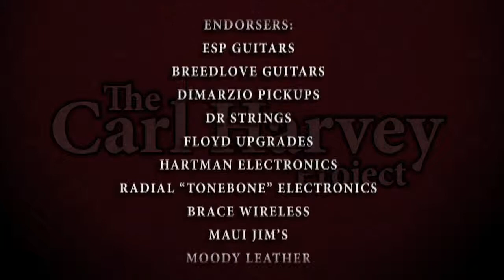The Times - The Carl Harvey Project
The Times
Composer - Carl Harvey
Sean Dorian Music Publishing (SOCAN)

Executive Producer - Kim Bryson
Producers by - Carl Harvey & Victor Crowl
Editor & Director - Victor Crowl

Carl Harvey - Guitars and Vocals
Wade 'O' Brown - Keyboards and Vocals
Shamakah Ali - Drums
Steve Pelletier - Bass
David Gouveia -  Percussion
Chris Caddell - Guitars & Vocals
Terri Oliver - Vocals

Cameras - Victor Crowl, Jon Simonassi, Mark Matechuk, Sean Oneil & Pablo Fairhall
Recording- QUED Media by Dave Beatty
Mixing - Carl Harvey at SMF Productions, assisted by Victor Crowl at SMF Productions
Sound and lighting - Sunshine Sound and Lights
Stage Setup - Michael Webley & Dave Beatty
Stage Guitar Tech - Shane Forest
Still Photography - Marie Nahacziwec & Armaity Homavazir

Carl Harvey plays ESP Electric Guitars and Breedlove Acoustic Guitars exclusively and are all setup and maintained by Brian Mascarin at Musicality

Endorsers - ESP Guitars, Breedlove Guitars, Dimarzio Pickups, Dr Strings, Floyd Upgrades, Hartman Electronics, Radial 'Tonebone' Electronics, Brace Wirless, Maui Jim's, Moody Leather, Source Audio, Pick World and Roger Mayer FX

Special thanks - Allen Steelgrave & Mark Mah at ESP Guitars, Michelle Carney Sander at Breedlove Guitars and Jeff Long & Rich Fathers and the Guitar Department at Long McQuade Toronto

© MMX Carl Harvey & Smile Music and Film Productions, LTD